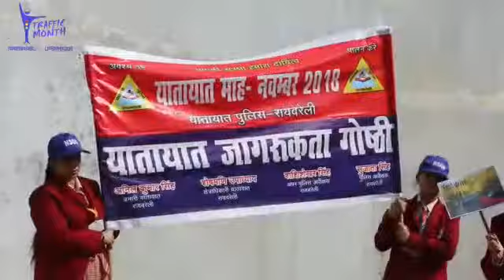Traffic month 2019 Raebareli Police , addi Sp sir message